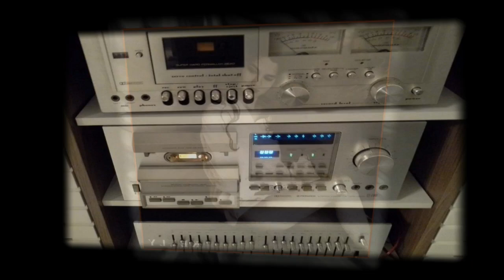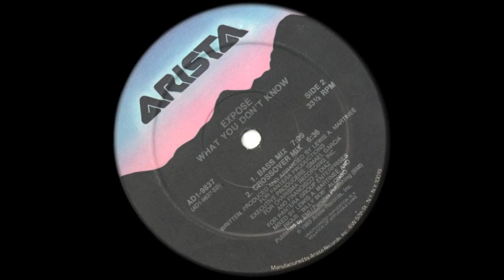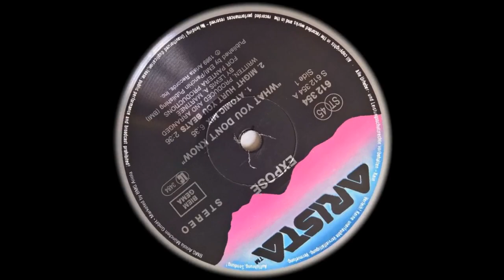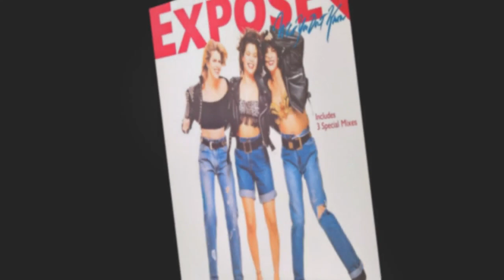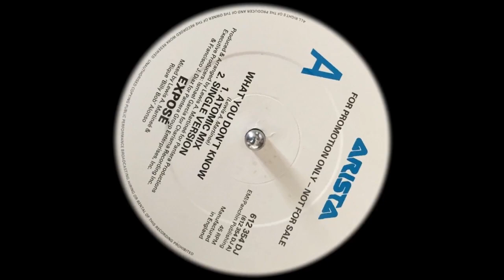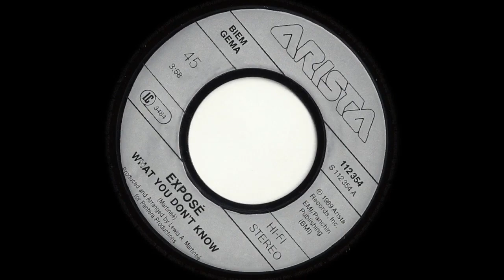EXPOSÉ - What you Dont Know (1989')